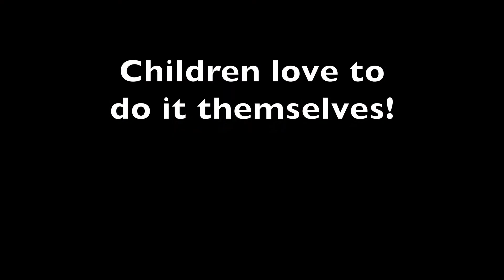How To Put On A Jacket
Community Montessori School's Bluebonnet Children's House Community shows us how to put on a jacket, how to fix an inside-out sleeve, and how to hang it on a hanger!